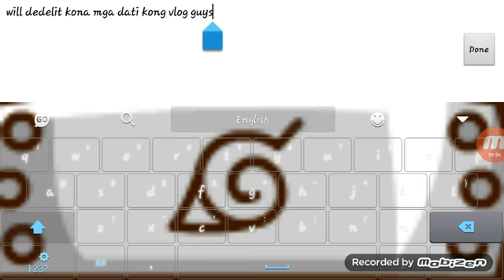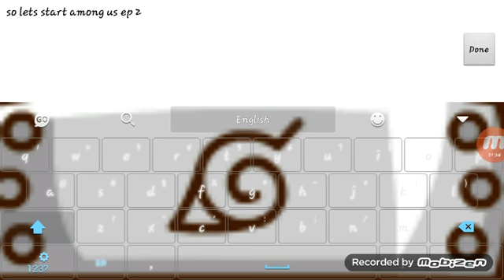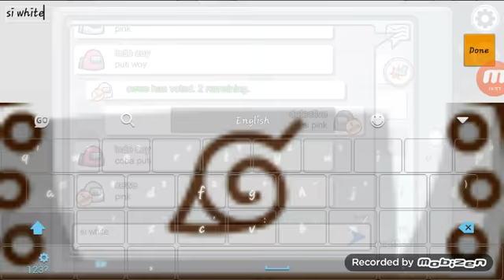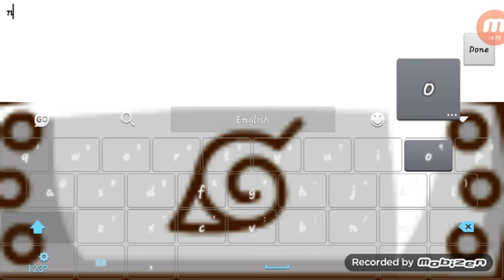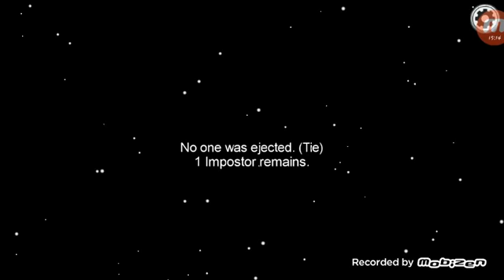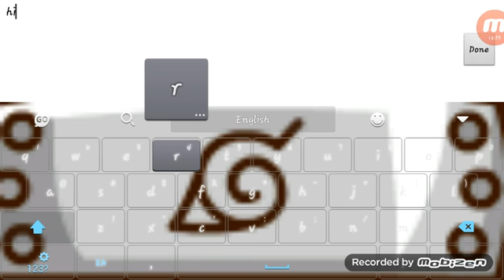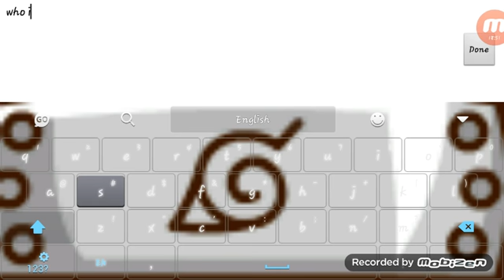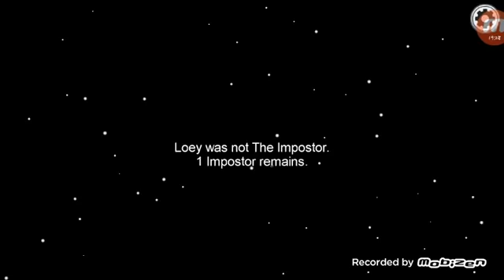Among us ep 2